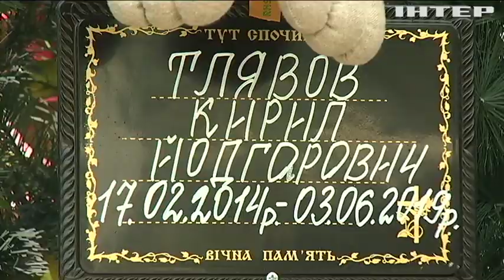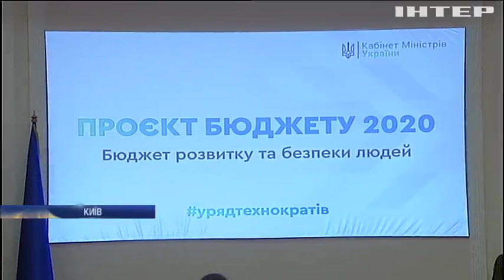Новости 7:00, выпуск за 6 ноября 2019 года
Дивіться у випуску: У середмісті столиці ліквідовують аварію на тепломережі. Поліція встановила винуватця смерті п'ятирічного Кирила Тлявова. На Донбасі бойовики не припиняють збройних провокацій